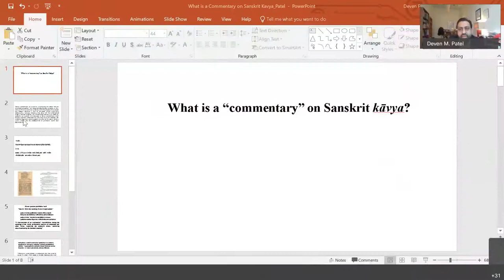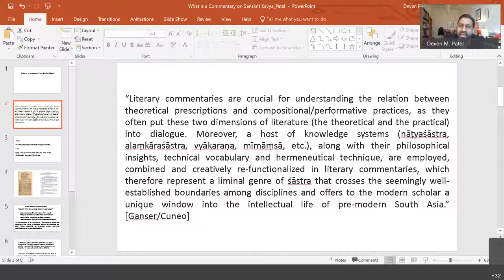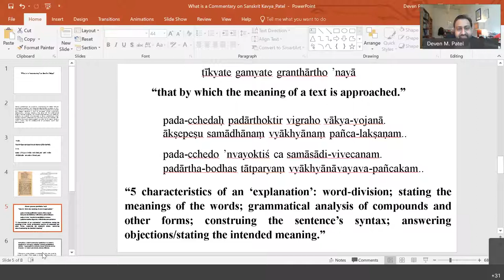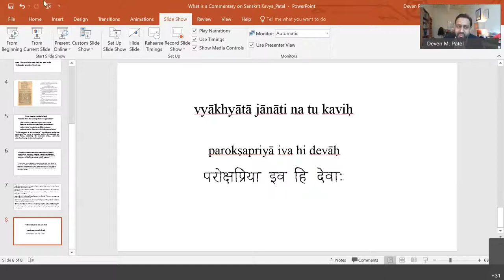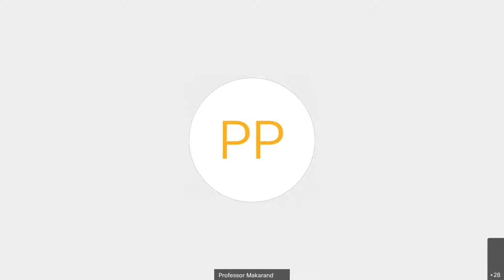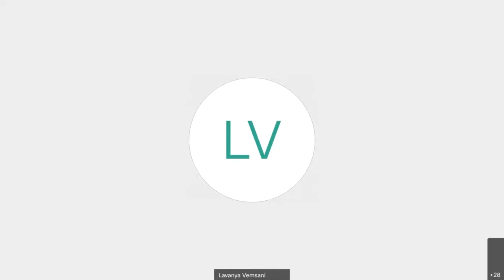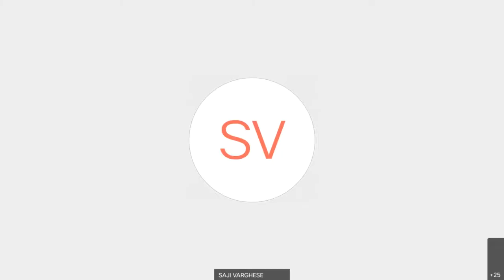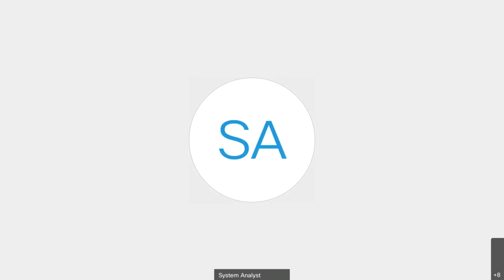Day 2(After Lunch Session) - New Directions in Indic Studies